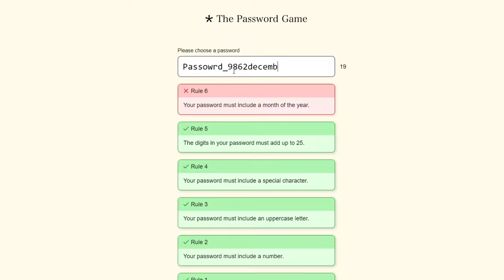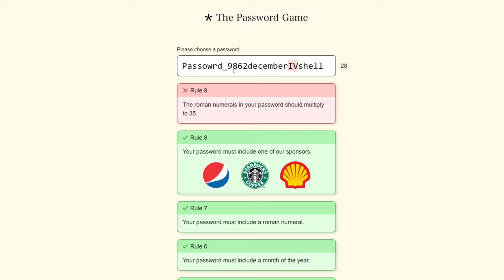The Password Game: Can You Keep Your Frustration in Check?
Do you ever feel like you're always losing in the Password Game? Well, in this video, we're going to show you how to play the Password Game and keep your frustration in check.

In this game, you'll need to solve a series of puzzles in order to access your computer. But be careful – if you lose your temper, you'll quickly lose the game! In this video, we'll show you how to play the Password Game and keep your frustration in check, so that you can win more often and more easily

Ignore all of the negative comments down below!
00:00 beginning
00:20 gamplay
01:19 ending